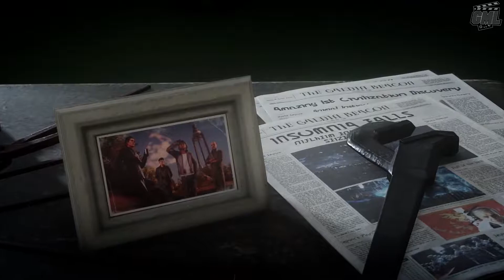Final Fantasy XV - Série VF - Ep 2 - Tombeaux royaux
Nous voici dans cette série en française de Final Fantasy XV. Celle-ci a été monté comme une véritable série. Il n'y a pas de "commentary".

Les épisodes dureront entre 20-25 min.

Suite à des problèmes d'enregistrement, j'ai reçu l'autorisation de Game Movie Land d'utiliser sa vidéo de FF XV, pour combler les nombreux vides de celle-ci.

Développeur : Square Enix
Sortie France : 29 Novembre 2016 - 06 Mars 2018 (PC)
Genres : Action, Aventure, RPG
Thèmes : Science-Fiction, Animation

►Support : PS4 Pro/PC